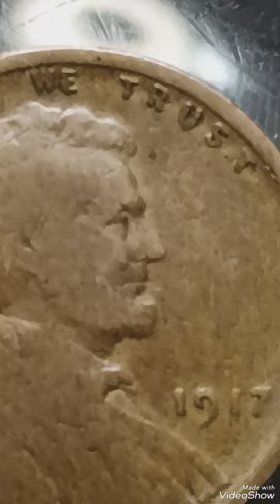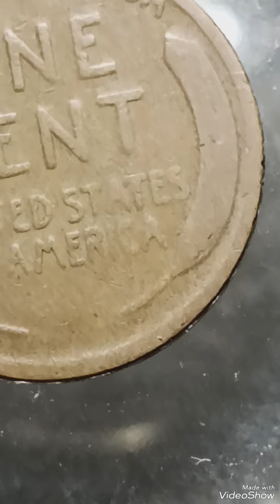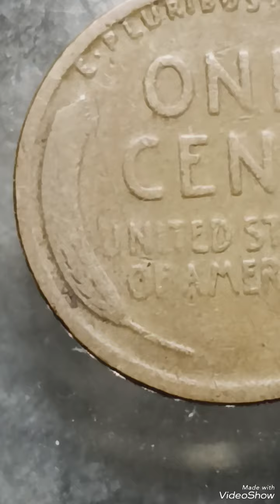134K Dollars & Super Rare 1917 Wheat penny